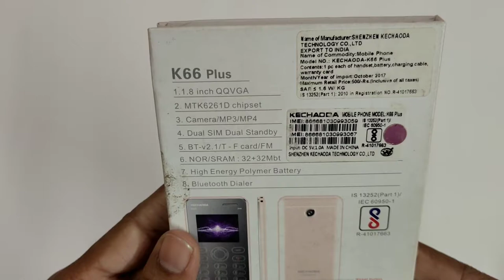Kechaoda K66 Plus Kyepad Mobile Unboxing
Price =1070

I hope you enjoyed this kechaodamobile Video.
thank you so much
  for watching